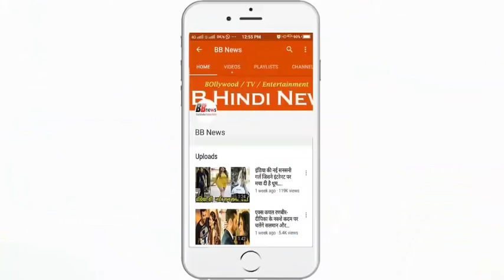BB News : 1 करोड़ जीतने के बाद क्या 7 करोड़ के सवाल का सही जवाब देंगी बिनीता, देखिये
Amitabh Bachchan's Quiz TV Show Kaun Banega Crorepati (KBC) this time is also entertaining the audience with the ocean of knowledge. This season is the biggest money-winning contestant Binita Jain. Today his game will be on air.
The KBC promo shows that Guinwati's Binita Jain has won the amount of one crore rupees giving the correct answer to the 14th question. The most won amount was so far 25 lakhs. But Binita has made a record by winning one crore rupees. They will also answer the question asked for a sum of Rs. 7 crores on the show of 2 October (tomorrow).
Let's tell that in the previous season no one has won the amount of seven crore rupees. However, Annamika Majumdar of Jamshedpur was successful in winning one crore rupees. He left the show before the jackpot question. In KBC's new promos, Amitabh is giving Binita the option of going ahead or quitting on the game. On the other hand, Binita seems to be in confusion.
They have won the 10 million rupees and will now play for 7 crore on October 2. On this historic occasion, Amitabh is also seen in a different style. They are in Assamese Libya. Amitabh is wearing Assamese Gumbha